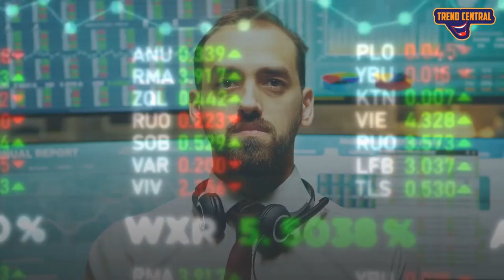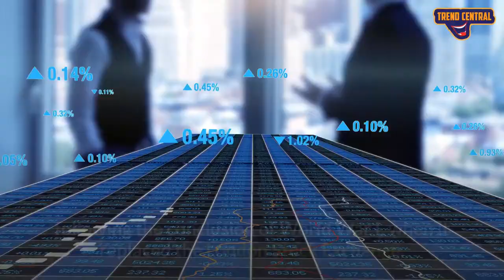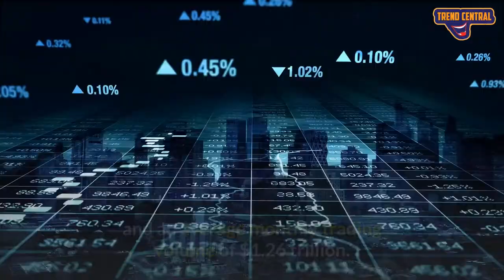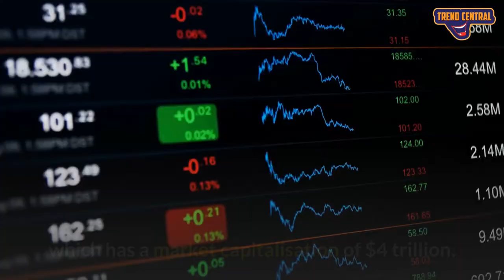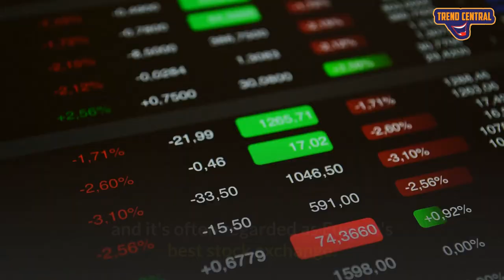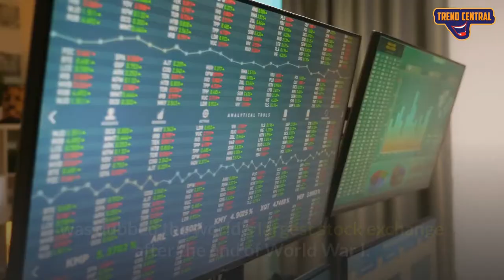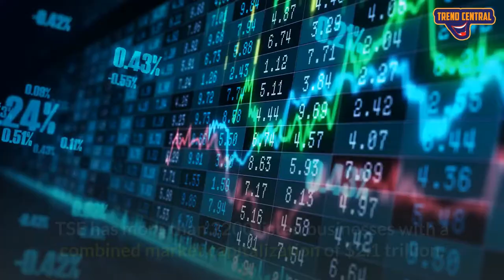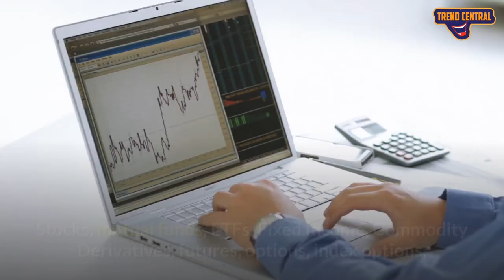Top 10 Biggest Stock Exchanges In The World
Welcome to Trend Central YouTube channel. In this video we are going to talk about Top 10 Biggest Stock Exchanges In the world.
When it comes to the stock exchange, size is important. You may be aware that there are various stock exchanges around the world, but only a few of them are well-known in international business. We'll focus on stock exchanges that play a significant role in displaying the size of their underlying economies.

Before we go into the details of the world's biggest and most powerful stock exchanges, let's first define what a stock exchange is and its history.

What is the Stock Exchange, and how does it work?

A stock exchange, also known as a stock market or bourse, is a public marketplace where you can buy and sell securities such as stocks, bonds, and other financial instruments. It is a dependable financial market component.

Stock exchanges are fully equipped facilities for brokers and members involved in the buying and selling of securities. It also ensures free certification and fair trade policies by regulating transaction activity. In addition, the stock exchange controls the financial status of an economy, as the index reflects industrial progress and firmness.

A stock exchange maintains the liquidity of the stocks it trades, as well as fair and nondiscriminatory prices. It is frequently stated that the larger the stock exchange, the better. It is completely correct, as a larger stock exchange will have more exposure, be more generally known by worldwide corporations, and provide superior liquidity options. 16 stock exchanges throughout the world have a market capitalisation of more than $1 trillion.
The following is a list of the world's top ten largest stock exchanges, compiled using market capitalization statistics from the World Federation Exchanges:

Number 10. New York Stock Exchange (NYSE)

Number 9. NASDAQ

Number 8. Tokyo Stock Exchange

Number 7. Shanghai Stock Exchange (SSE)

Number 6. Euronext

Number 5. Hong Kong Stock Exchange

Number 4. London Stock Exchange

Number 3. Shenzhen Stock Exchange

Number 2. Toronto Stock Exchange

Number 1. BSE (Bombay Stock Exchange)

We spend over 14 hours per video editing to transform this content into something that has never been seen before! There is also added commentary that is included within the video for either added entertainment or to highlight something the audience may have missed out on without said commentary. Edits include creative subtitles, creative sound effects are added to most of the clips to make the video even more entertaining with background music and funny meme edits to give viewers the best experience.